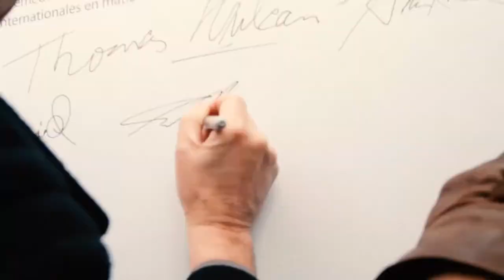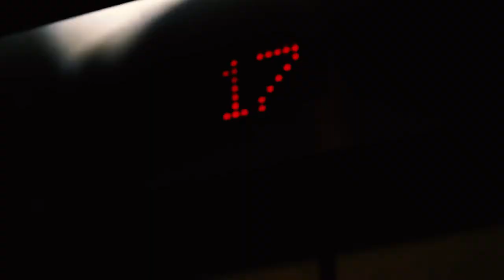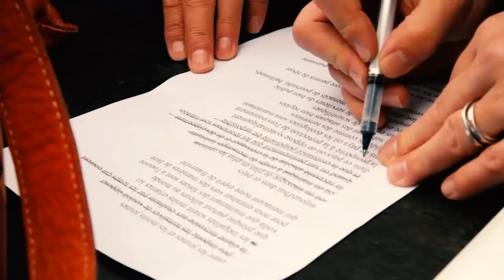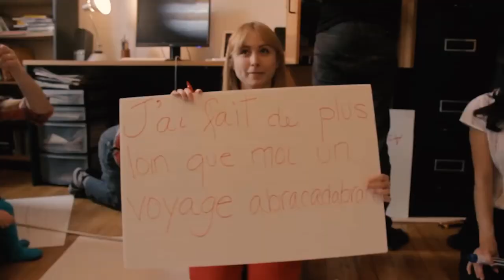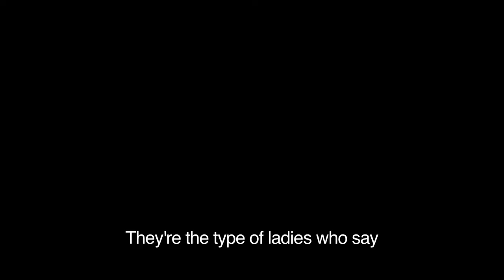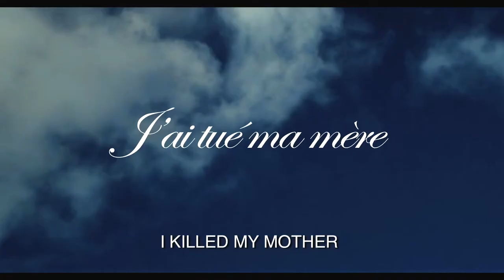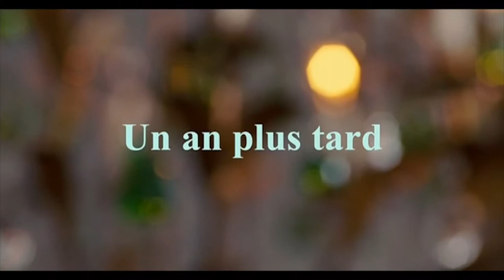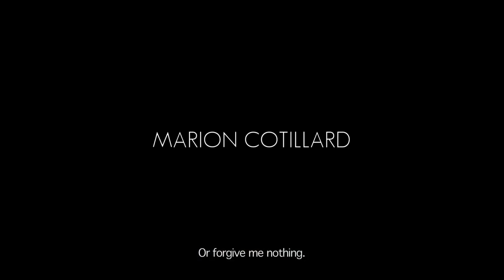Canadian Culture Through Film - 13 - Earth Day + the films of Xavier Dolan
Yesterday, April 21st, was Canadian Film Day, hence the t-shirt, and today, April 22nd, we celebrate another Earth Day, and for the occasion I thought of showing you a short documentary I made in 2012 called Symphonie pour un 22 avril (Symphony for an Earth Day), capturing a historical march organized by Dominic Champagne, a great theatre and circus director, and reknown activist.  This protest called upon everyone in Montreal and the rest of Quebec to come together to create what may be the biggest flashmob in history: 300 000 people creating the shape of a hand-shaped tree.  This symbol was inspired by The Man Who Planted Trees, the incredible animation film I shared with you a few weeks back.  Frédéric Back, the film's creator, joined the march, and I got to stage the moment when he planted an oak tree himself, right at the root of the human tree.  I had the immense pleasure and privilege of working with some of the greatest talents I've ever been in contact with, many of whom didn't have any particular political stance, and might not have usually been activists. I was one of those, given the great responsibility of capturing a message I had not been close to until then. I felt this distance gave me perspective on the issues, the slogans, the fellowship that developed in Montreal that great summer of 2012. I would be lying if I told you I didn't get caught by the wave that took us over then. Something awoke in me that day, perhaps the idea that caring is easier when we are together, when we are many.  It was a summer of possibilities, and while almost only 10 years have passed, history has already repeated itself many times over.

For the second part of the class we will look at the work the young and very talented filmmaker, Xavier Dolan.  His first film, 2009's I Killed My Mother, premiered at Cannes.  He was 19 years old.  Since then he has written and directed no less than 8 feature films, and won Cannes' most coveted award, the Grand Prix.  You will appreciate this Mile-Ender's singular vision and courage to express the most profound and often difficult emotions.  His films could easily be categorized as pretentious, or fall prey to melodrama, but somehow the honesty in his work rises above all of that.

We will hence look at Xavier Dolan's entire filmography in the hope that you will also fall in love with this visionary director.

Canadian Culture Through Film is filmmaker Jason Rodi's first teaching experience.  It is a course given to Vermont's Champlain College students meant to immerse these young Americans in a neighbouring culture through the contagious passion Jason has for cinema.  Much to his delight, the class is taught online, live from Rodi's Montreal production studio, NOMAD.

NOMAD creative studio is live 24/7 on NOMADlife.tv.
By the train tracks of the Montreal Mile End, our building serves as a coworking production studio where we make webcasts, videos, events, and art.  Our motto: ALL WE HAVE IS NOW.